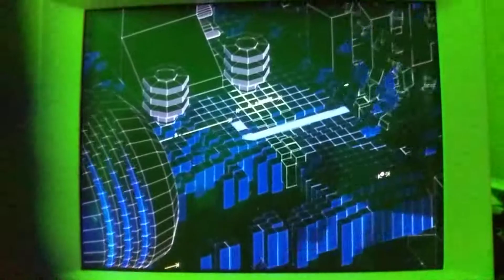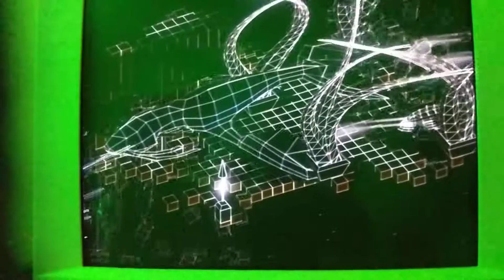120hz Quantex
This was a demo of what 120hz looks like on a CRT, using an old, low tier model.